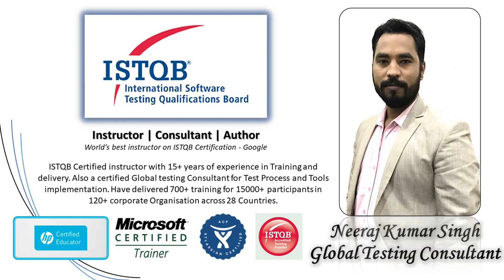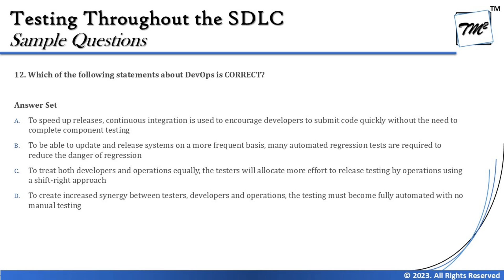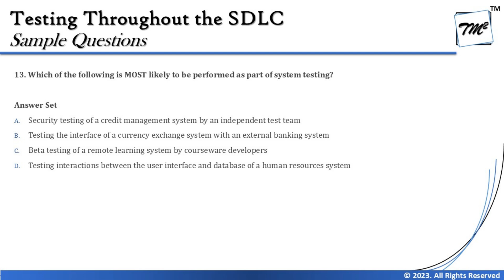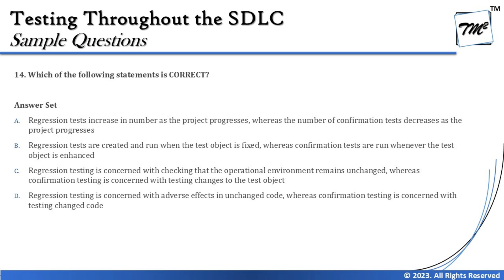ISTQB Foundation Level Sample Questions | Tutorial 20 | SET B | Chapter 2 | ISTQB Mock Questions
This tutorial will drive individuals about the Sample Questions from Chapter 2 of ISTQB Foundation 4.0 Sample Questions preparing them to better answer the questions ISTQB Examination.

This series of tutorials will help individuals to prepare for the ISTQB Foundation exam. This series consists of ISTQB Sample Questions discussion, understanding, tips, tricks, and time management about the exam by Neeraj Kumar Singh.

Each session will be broken into chapter-wise questions and explained with the help of supporting material. Upon completion of a tutorial, you will be better enabled to answer the exam questions with more confidence.

ISTQB Foundation Exam Questions,
ISTQB Sample Questions,
ISTQB Mock Exam Questions,
Sample ISTQB Questions,
ISTQB Foundation Sample Questions,
Confirmation Testing,
Regression Testing,
Shift left approach,
Devops,